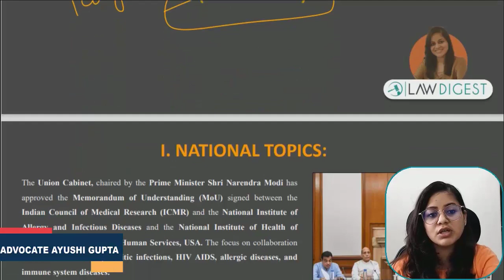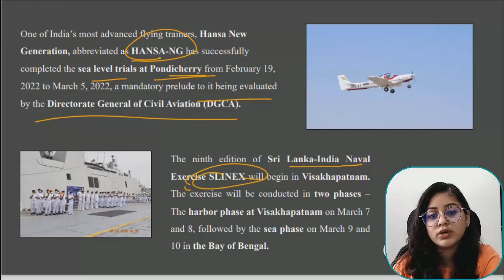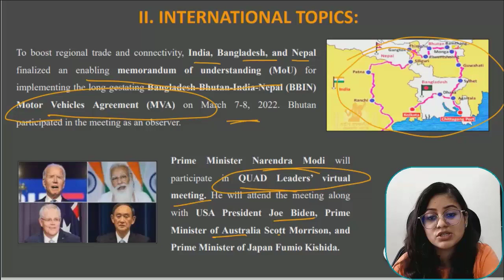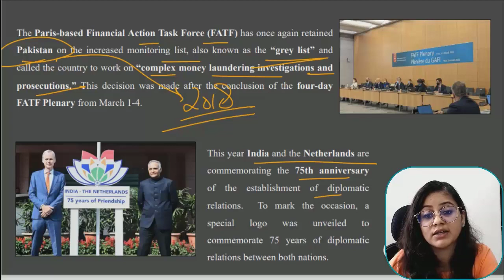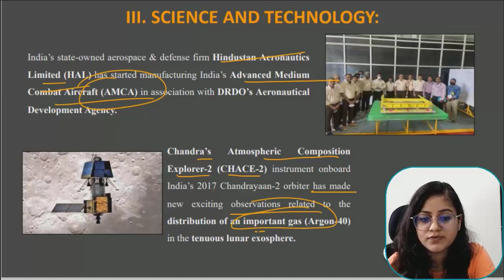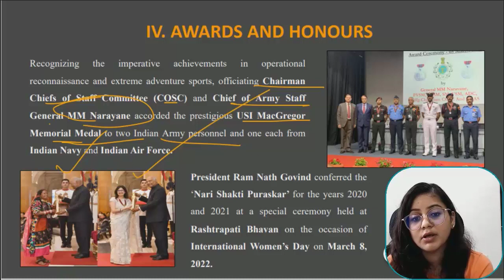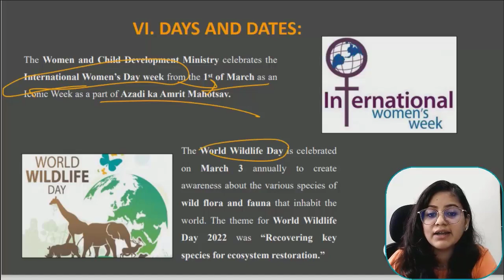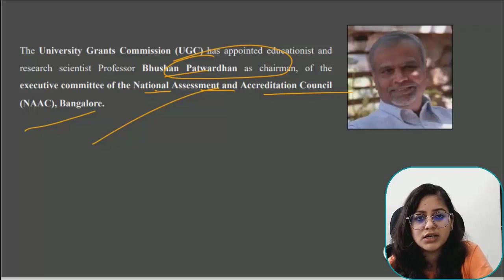Current Affairs - March 2022 Part 1| DU LLB, NLSAT, CLAT, AILET, BHU, MH CET Law, JMI, PU Law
This is the Current Affairs series to cover Current Affairs for the purpose of Law Entrance Exams to be held in 2022. Will be covering the relevant Current Affairs under different heads like national, international news, awards, appointments, sports, rankings, days and dates, books and authors etc.